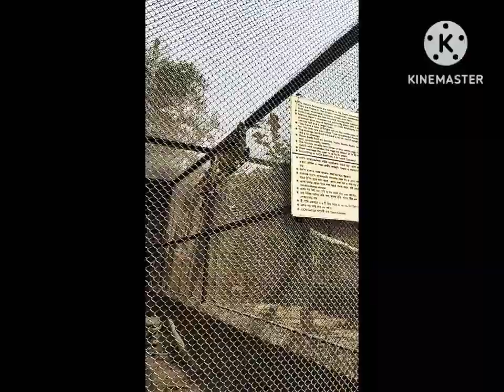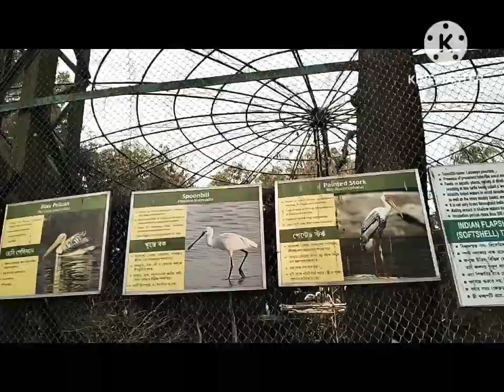part-02 alipur zoo saradin ki dakhlam r ki korlam